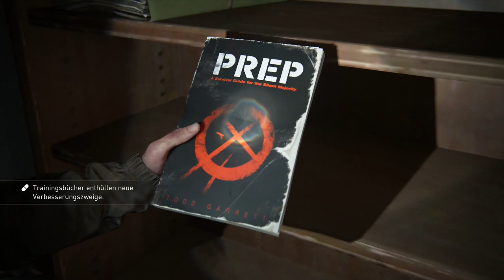Diese GEHEIME ORTE willst du nicht verpassen! Last of Us 2 Tipps & Tricks - Seattle Schrotflinte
Last of Us 2 Tipps & Tricks - Alle geheimen Locations in Seattle. Schrotflinte, Skillbuch, Holster & mehr. Diese geheime Orte solltest du nicht verpassen - Last of Us Part 2 Tipps & Tricks Deutsch

📺Mein Equipment:📺

Mein Micro:
Meine Kopfhörer:
Mein Schnittprogramm:
Adobe Cloud
Meine Tastatur: